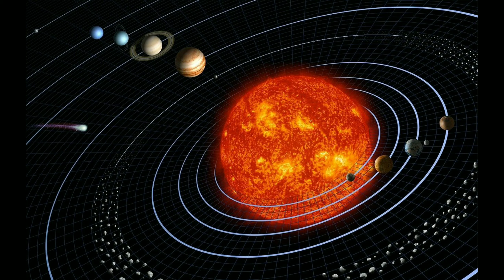About solar system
If you like this video, Please